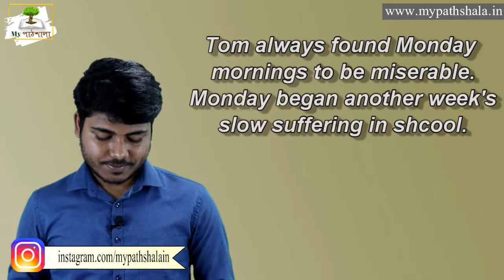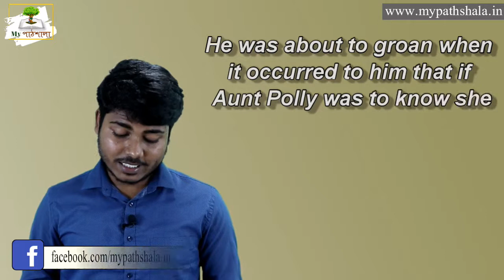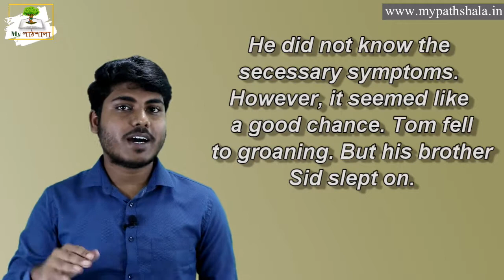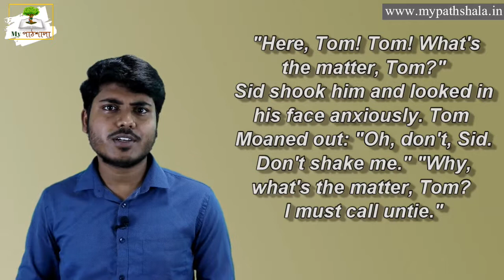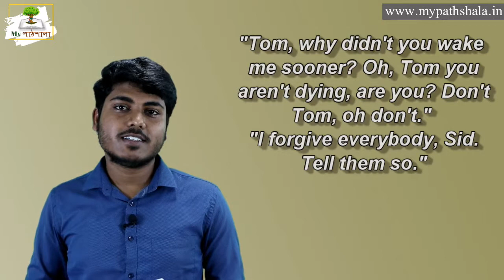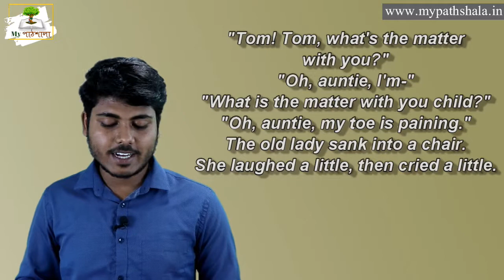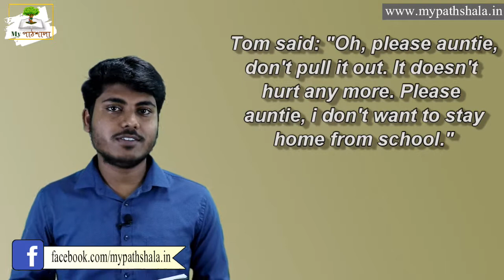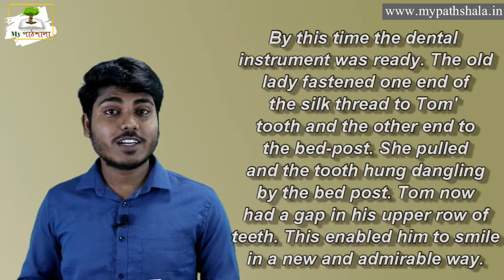Tom Loses a Tooth by Mark Twain || Line By Line Bengali Meaning Analysis || My পাঠশালা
My পাঠশালা একটি অনলাইন শিক্ষামূলক প্ল্যাটফর্ম যেখানে শিক্ষার্থীরা সহজেই শিখতে পারে। আমাদের প্রাথমিক লক্ষ্য হলো শিক্ষার সরলীকরণ এবং পরিবর্তিত উপায়ে শিক্ষাকে উপস্থাপন করা।
My পাঠশালা আধুনিক শিক্ষাব্যবস্থার একটি সক্রিয় অংশ গ্রহণ দাতা এবং এটি শিক্ষাব্যাবস্তাকে ডিজিটালাইজড করার জন্য সম্মানিত।
My পাঠশালা শুধু মাত্র যে শিখাতার্থীদের প্লাটফর্ম তা কিন্তু নয়, My পাঠশালা  শিক্ষক / শিক্ষিকাদের জন্য সমান ভাবে গুরুত্বপূর্ণ কারণ My পাঠশালা শিক্ষক / শিক্ষিকাদের প্রতিভা এবং শিক্ষাদানের নিত্য নতুন কৌশল প্রদর্শনেরও প্লাটফর্ম যা ডিজিটাল ব্যবস্থার মাধ্যমে বিশ্বব্যাপী কয়েক হাজার এবং কোটি শিক্ষার্থীদের পরিবেশন করার একটি প্ল্যাটফর্ম।